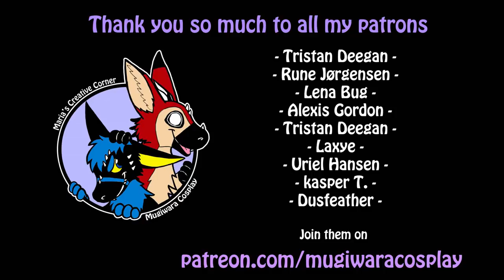//Tutorial #20// Fabric Feathers for Fursuits + PDF Pattern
How to make fabric feathers for fursuits.

Materials used:
- Fabric (Fleece or minky)

Tools:
- Pin needles
- Sewing machine
- Glue gun

Q and A:

Q: Where do you get your fleece and foam?

Q: Where do you get your fur and vinyl?

A: Yes, sometimes.